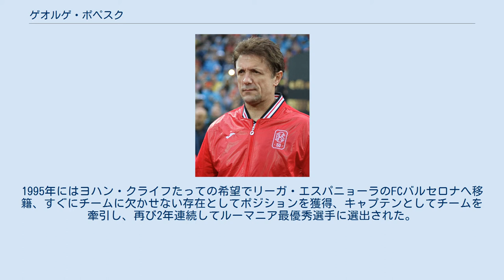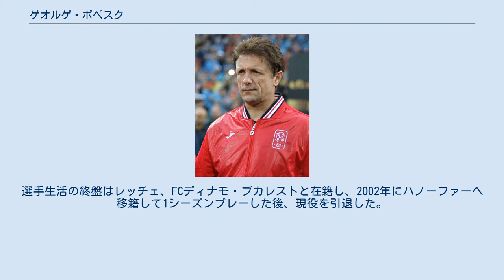ゲオルゲ・ポペスク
CSウニヴェルシタテア・クラヨーヴァの選手
ゲオルゲ・ポペスク（Gheorghe Popescu、1967年10月9日 - ）は、ルーマニア・カラファト出身の元同国代表サッカー選手。
 1985年にウニベルシタテア・クライオヴァでデビューを飾ると頭角を現し、以降豊富な運動量、読みとポジショニングの良さからの優れた守備を武器に活躍した。
1988年には代表デビューを果たす。
1990年のイタリアW杯でも義兄にあたるゲオルゲ・ハジとともにチームの中心選手として活躍を見せた。
同年、FCバルセロナに移籍した、リベロのロナルド・クーマンの後釜としてエールディヴィジのPSVアイントホーフェンへ移籍。
1990-91、1991-92シーズンのリーグ連覇に貢献するとともに、1989年から4年連続でルーマニア最優秀選手に選出された。
また1994年のアメリカW杯でもハジ、イリエ・ドゥミトレスクらとともに活躍。
優勝候補の一角であったコロンビア、アルゼンチンを下してベスト8進出に貢献。
ベスト進出4をかけたスウェーデン戦ではPK戦の末に敗れた。
 その後、プレミアリーグのトッテナム・ホットスパーに短期間在籍。
1995年にはヨハン・クライフたっての希望でリーガ・エスパニョーラのFCバルセロナへ移籍、すぐにチームに欠かせない存在としてポジションを獲得、キャプテンとしてチームを牽引し、再び2年連続してルーマニア最優秀選手に選出された。
1997年からはガラタサライでハジとともにプレー。
リーグとカップの3連覇、トルコのクラブとしては史上初となる、UEFAカップ優勝に貢献した。
選手生活の終盤はレッチェ、FCディナモ・ブカレストと在籍し、2002年にハノーファーへ移籍して1シーズンプレーした後、現役を引退した。